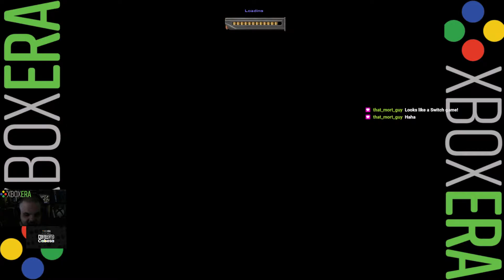CWC | April 14th, 2022 - Soldier of Fortune's over the top gore & Sonic & All-Stars Racing Credits!